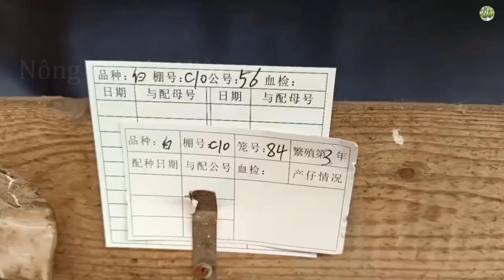Mink fur processing technology - Farms raise billions of mink in China for fur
China Mink Farm - Mink fur processing technology - How to process 1 billion mink?
Mink farms are built on large areas, from a distance you can see wooden barns arranged evenly, like military barracks. Inside, workers tend to minks. They come in a variety of colors such as white, black and grey, classified by color for easy management. Farms often process and harvest fur before selling or exporting it.

Together we will learn about advanced technologies, innovative farming methods and groundbreaking innovations in farming. Let's start the journey of discovery together with cutting-edge technology and advanced farming methods!

The license requires full attribution when copying and redistributing.

Sincerely thank!
agriculture
Agricultural Machinery
modern agriculture